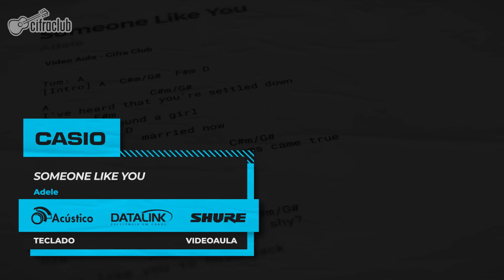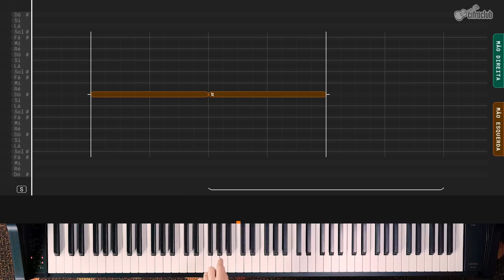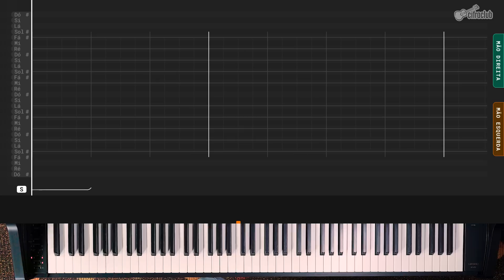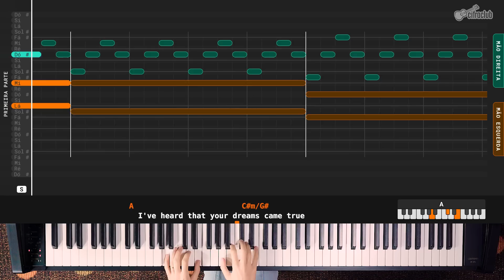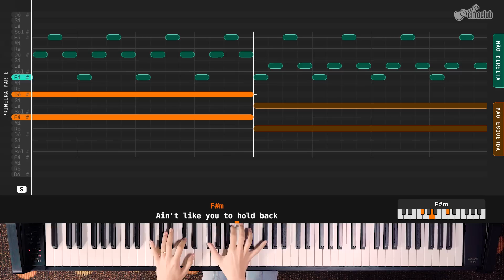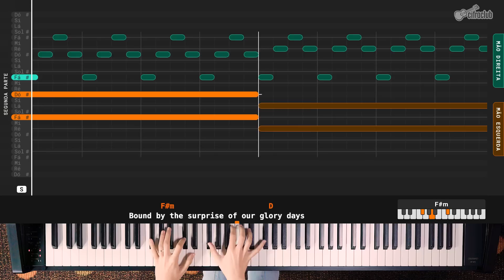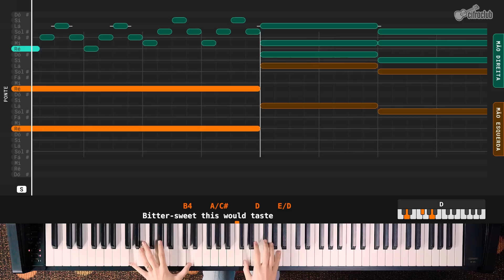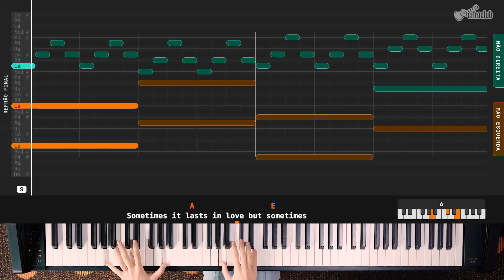SOMEONE LIKE YOU - Adele | Aula de teclado